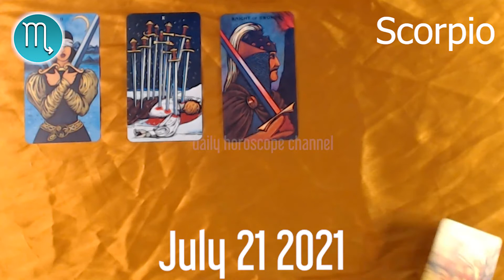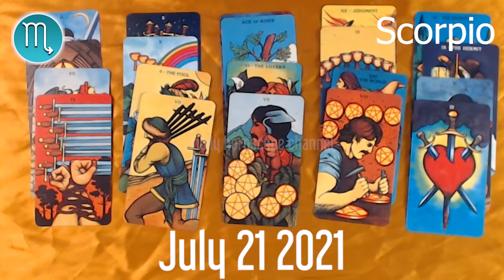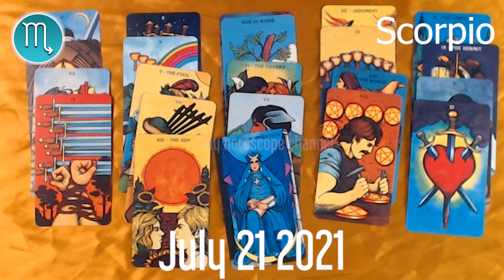TAROT TODAY 🤩🔮 💫 ⭐️❤️ Scorpio horoscope today - July 21, 2021 🌞 ♏️ ✅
Scorpio Horoscope July 21, 2021
Daily horoscope Scorpio 21 July 2021
Horoscope Scorpio July 21, 2021